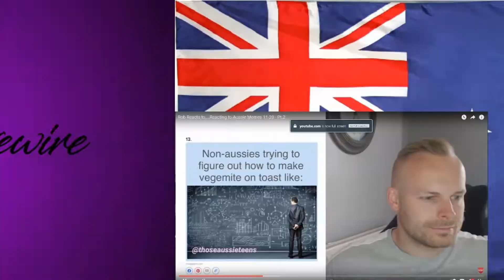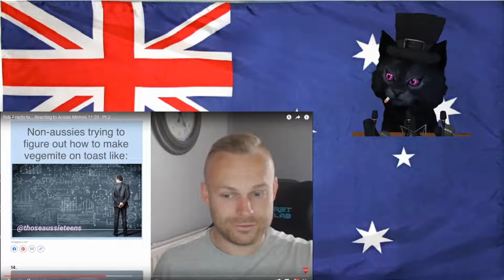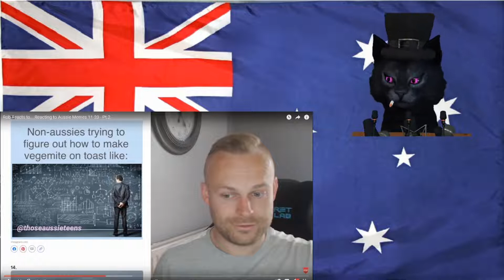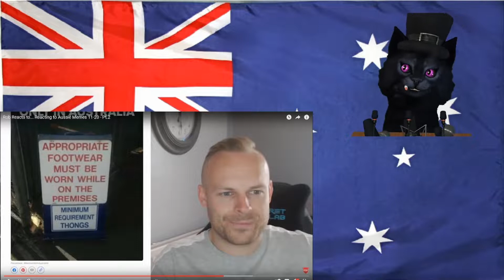Loki Reacts to Rob Reacts to Aussie Memes 11-20 - Pt.2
Watching Rob as he reacts to Aussie memes. Let's face it, how many of us could understand another country's cultural references. We cover national icons like TimTams and Thongs. I'll be doing my best to clue Rob in.